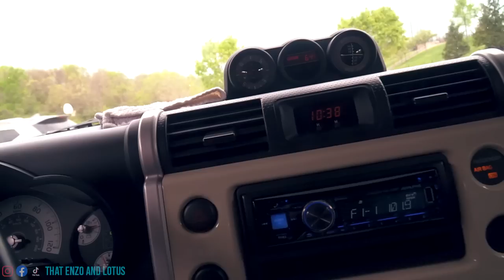FINDING HOME OF LOST DOG WE FOUND! Plus Teaching Our German Shepherds to be OFF LEASH.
In today's Enzo and Lotus quarantine VLOG wifey and I take our German Shepherds to the park to work on some training. While at the park we find a lost dog and have to help him get home. The pups get an Amazon wish list (linked up top) and have to get BRUSHED!